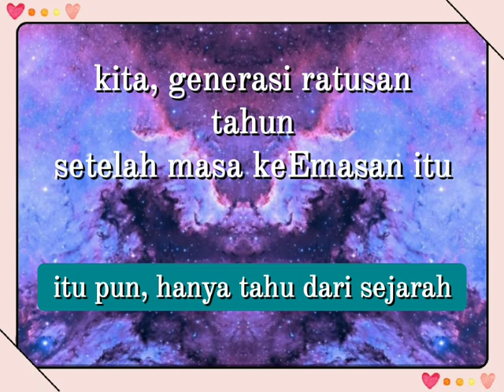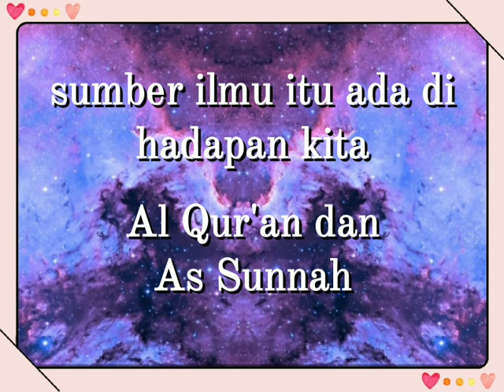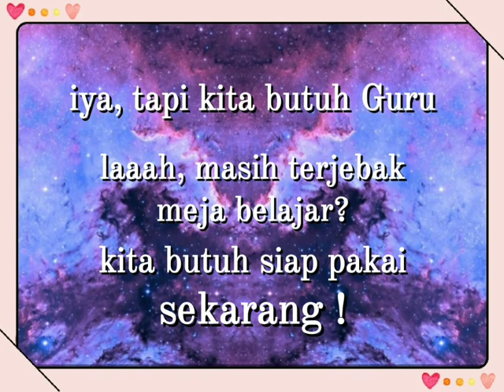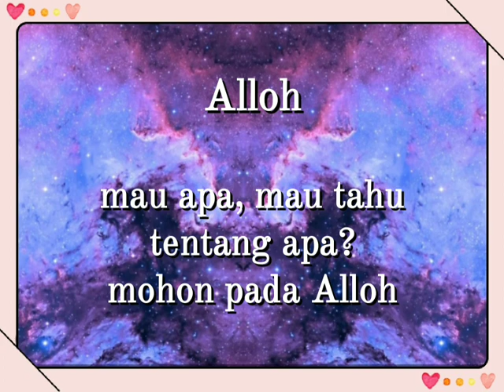Sebuah catatan (55)